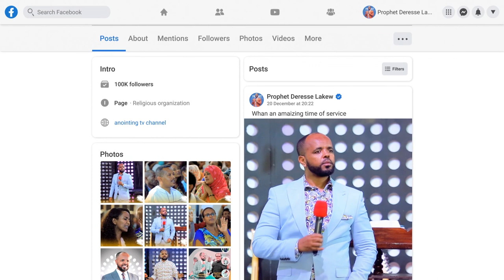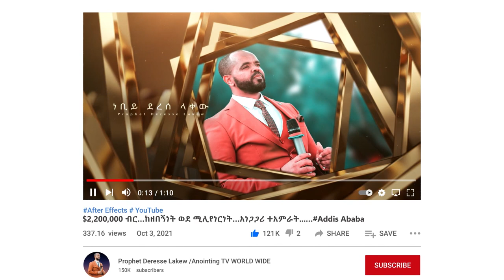ተንፍሺ ..የብላቴናዋ ስቃይ…ጉባኤው በልቅሶ ተሞላ...Addis Ababa//አዲስ አበባ //ቁ.2// አጥቢያ